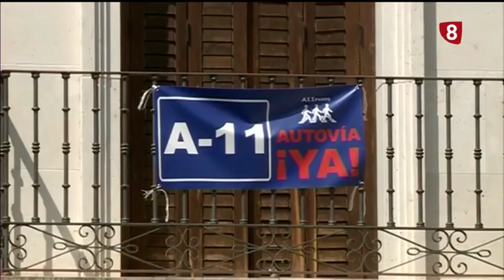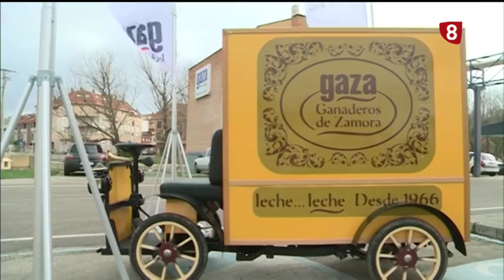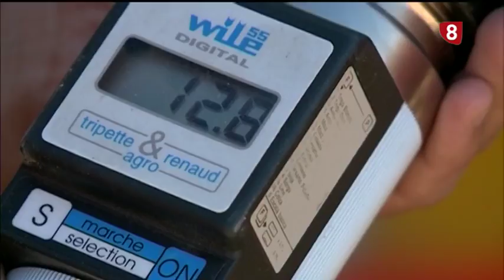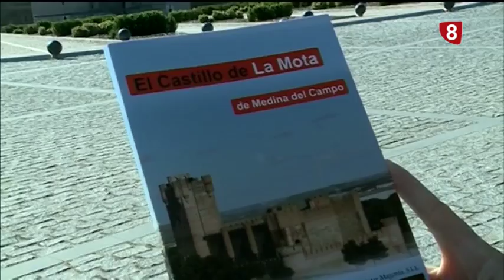Noticias 8 Valladolid edición de noche Viernes 17 de Agosto de 2018